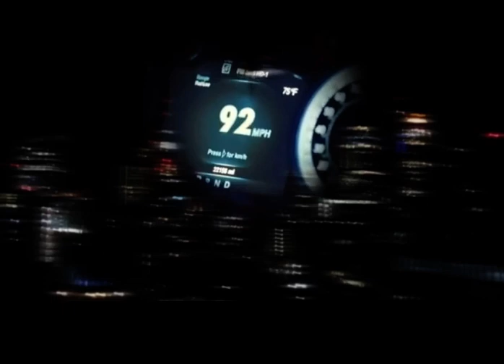he ᴅᴏᴡɴ ʙᴀᴅ begging for my cola purrrr💅🏻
where tf did u come from like outta thin air damn like meen illek inta raj3 uhhh?

he’s craving me like im cocaine moving mountains for my attention begging for my cola purrrr past person is a SIMP DAMN

he’s craving me like im cocaine moving mountains for my attention begging for my cola purrr

I LOVE TJIS GIRL GOVING BE THE BUTTERFLY IN ONE GO FOR REAL BIH aaahh